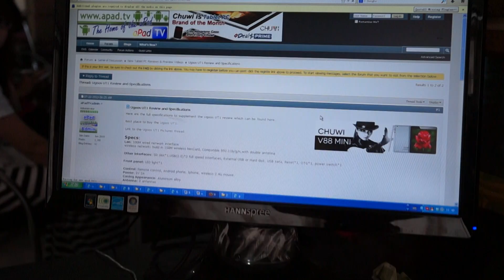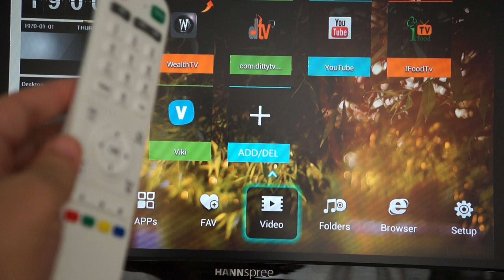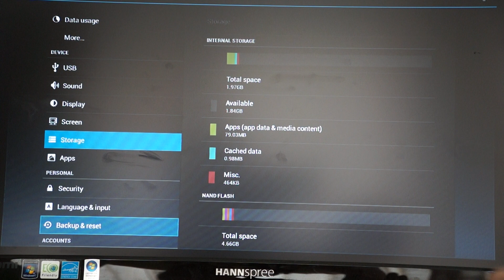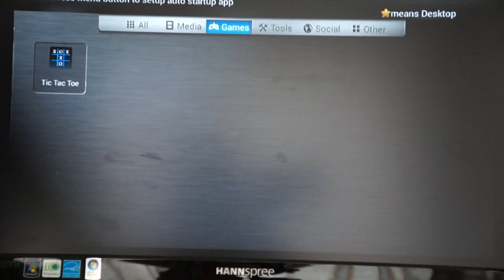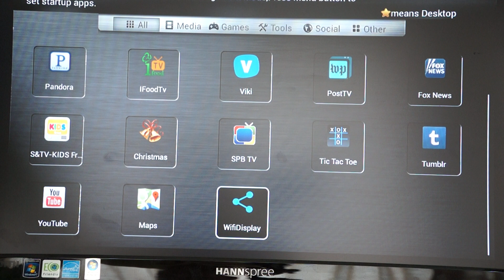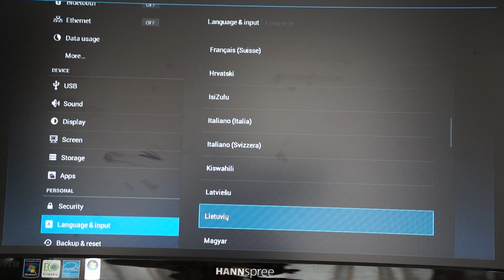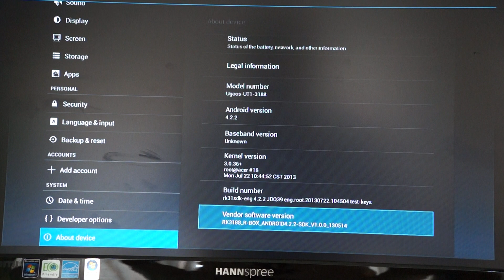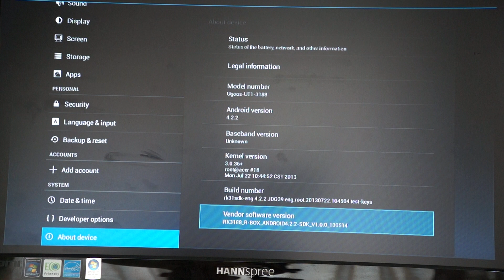Ugoos UT1 TV Box 1.6Ghz Quad Core RK3188 Android 4.2 XBMC - In-depth Review!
We check out the menus, UI and specs of the Ugoos UT1 TV box. The Ut1 is the latest quad core Rockchip UT1 Android 4.2.2 mini PC. check out full specs or where to buy